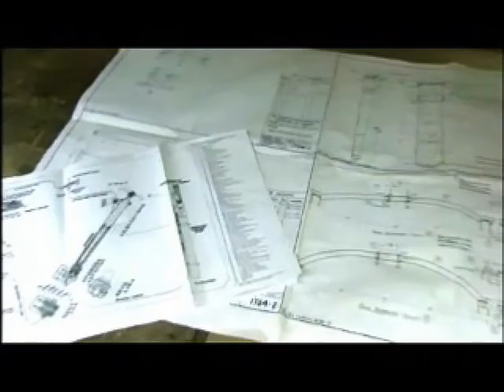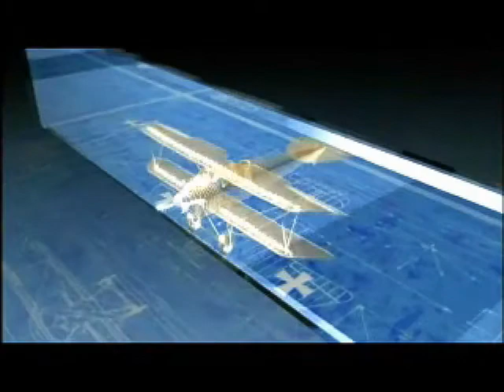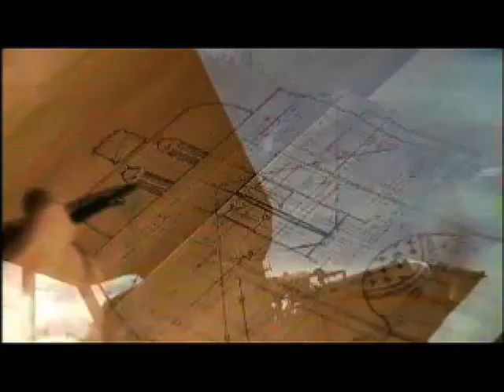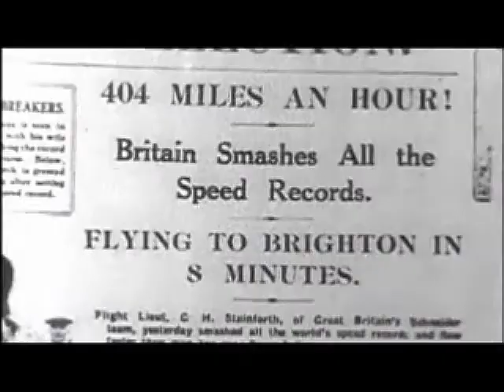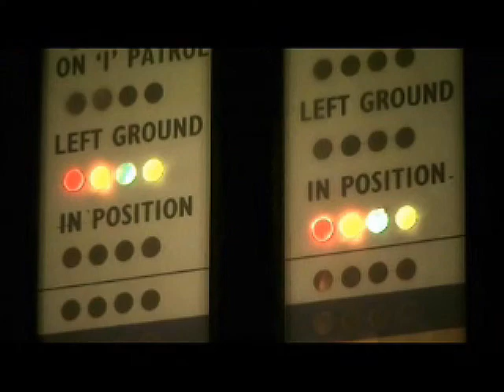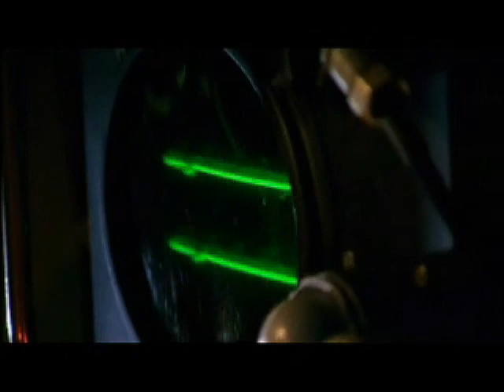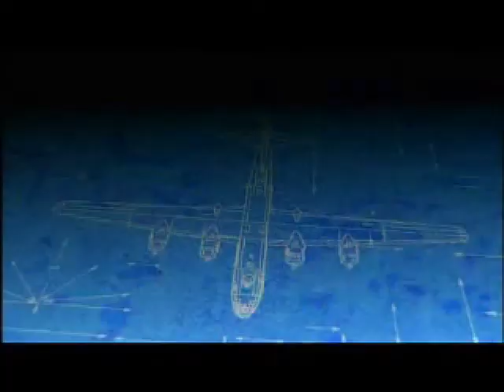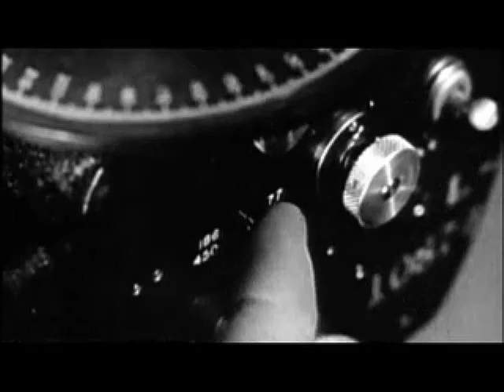The History of the Military Warplane [PBS]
The story of the first practical military aircraft produced,
This Documentary Highlights military aviation beginning with the perfection of the airplane
in the first decade of the 20th century ...